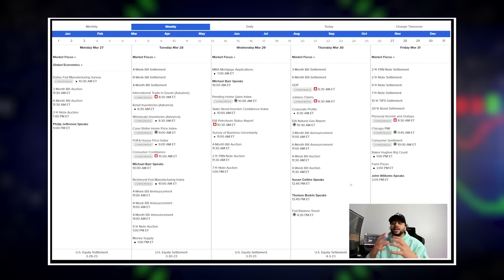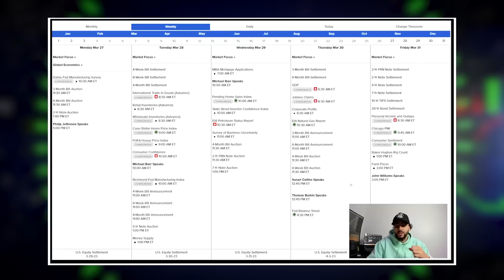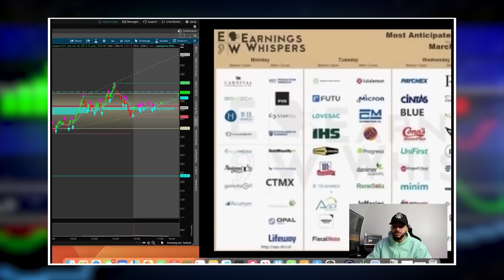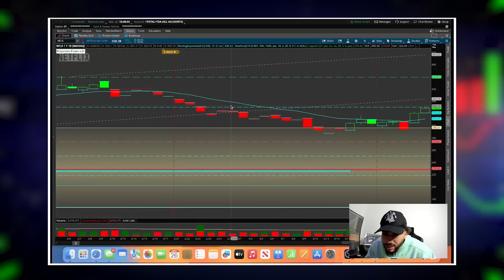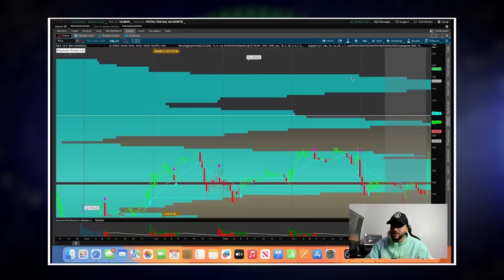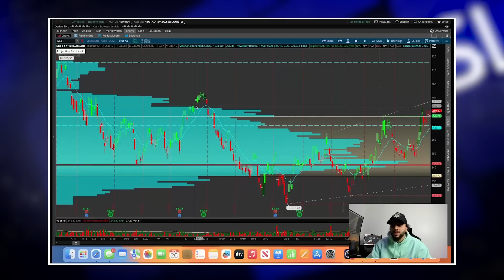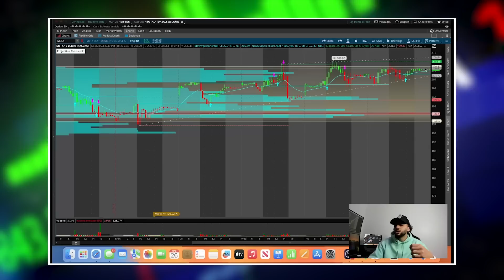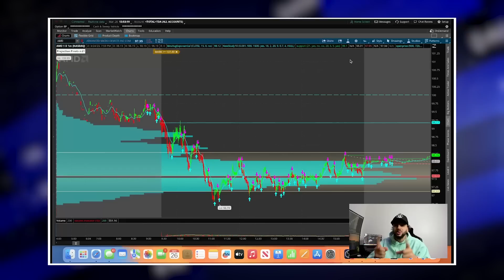SUNDAY STOCK WATCHLIST (Craziest Setting Up)